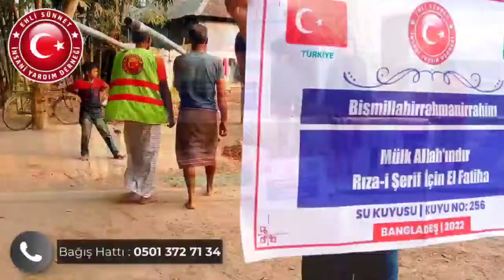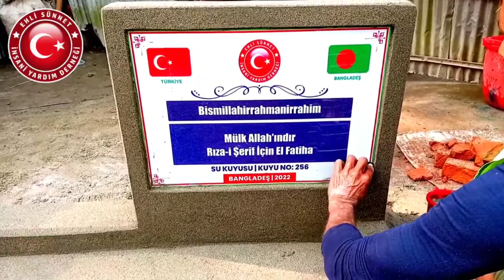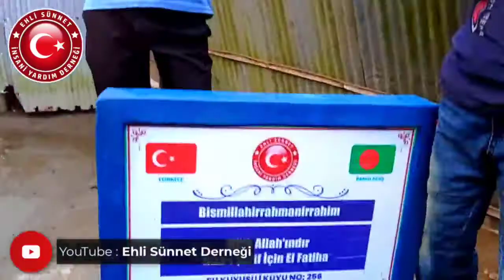BismillahirrahmanirrahimMülk Allah'ındır Rıza-i Şerif İçin El FatihaSu Kuyusu No:256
Bir Su Kuyumuz daha Açılmıştır.
Bağışçimiza Teşekkür Ederiz
Arakan'lı Bangladeş'te açtığımız bir su kuyusu daha ile kardeşlerimizi temiz suya kavuşturup açtırmanın mutluluğunu yaşıyoruz. Sizlerin destekleriyle açtığımız bu kuyuda destek olan tüm bağışcilarımıza da teşekkürlerimizi sunarız.
Su Kuyusu ve İnsani Yardım Faaliyetlerimiz Devam Ediyor. Bu Hayırlara Ortak Olmak İsterseniz Bize Ulaşın.
Bir Kuyu Bedeli : 7.000₺
Bir Hisse Bedeli : 100 ₺
Kayıt İçin:
Mazluma Umut Ol